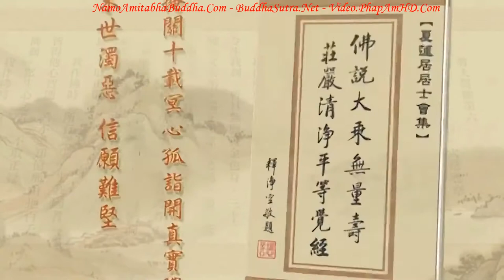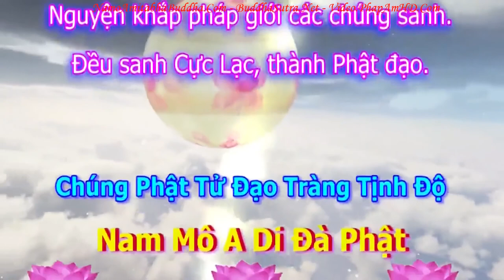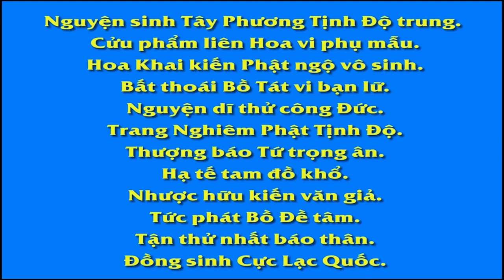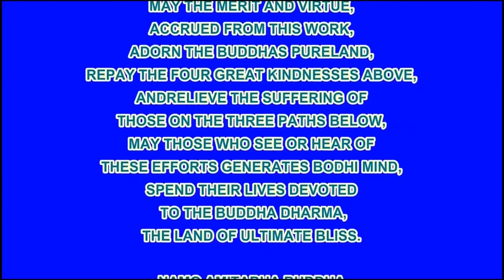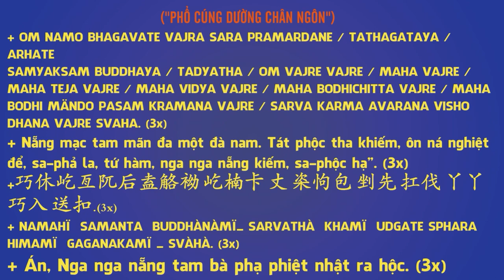TẬP 171, Thời Gian, Không Gian Không Phải Là Thật, Từ Đâu Mà Có, Tịnh Độ Đại Kinh Giải Diễn Nghĩa, D